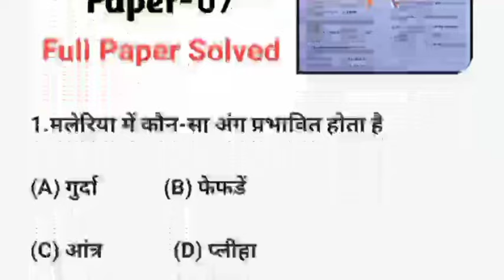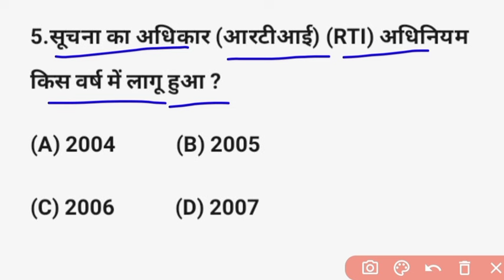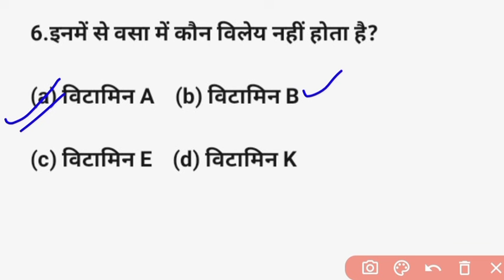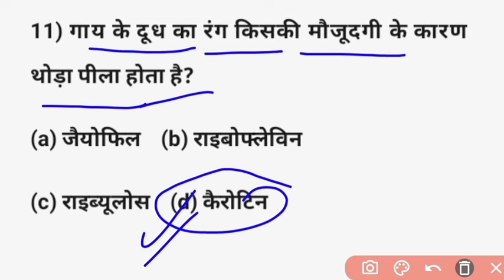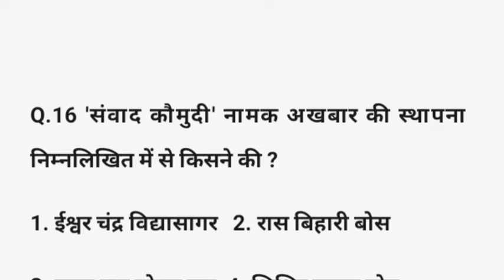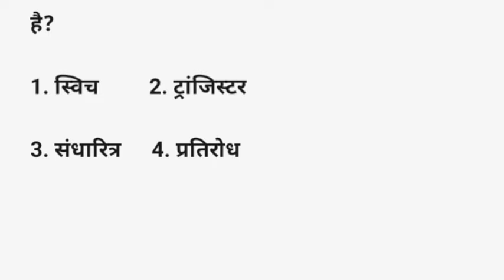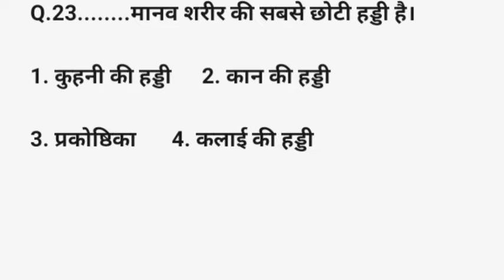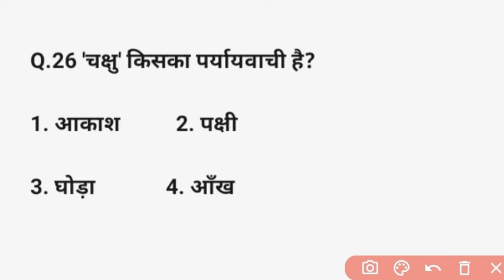UP Police ka Previous Year Paper| UP Police Gk/Gs | Gk/Gs for UP Police Exam 2024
UP Police ka Previous Year Paper | | UP Police Gk/Gs | Gk/Gs for UP Police Exam 2024 @focus4m

up police ka previous year paper
jharkhand police constable previous year paper
police ka paper
up police 2018 ka paper
upp 2018 question paper
upp question
upp question paper

uup uup police paper
up police constable syllabus pdf download
up police constable previous year paper
up police constable previous year paper in hindi
up police constable previous year paper pdf download in hindi
up police constable previous year paper with answer
up police constable previous year paper in english